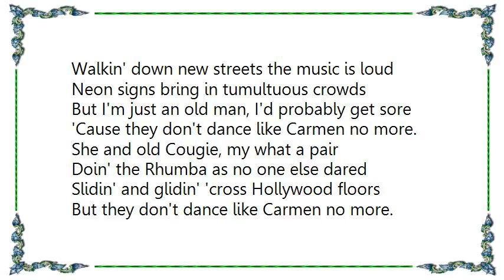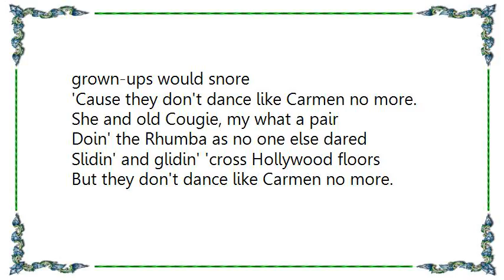Jimmy Buffett - They Don't Dance Like Carmen No More Lyrics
[Lyrics Jimmy Buffett - They Don't Dance Like Carmen No More]
Walkin' down new streets the music is loud
Neon signs bring in tumultuous crowds
But I'm just an old man, I'd probably get sore
'Cause they don't dance like Carmen no more.

She and old Cougie, my what a pair
Doin' the Rhumba as no one else dared
Slidin' and glidin' 'cross Hollywood floors
But they don't dance like Carmen no more.

She had a big hat, my it was high
Had bananas and mangos all piled to the sky
And how she could balance them, I wouldn't dare
'Cause they don't dance like Carmen nowhere

But the lady's not with us, she died long ago
And they don't run her movies on late midnight shows
'Cause the kids would get restless, and the grown-ups would snore